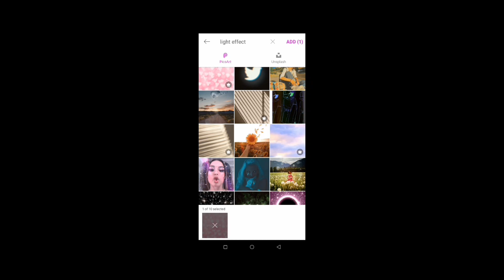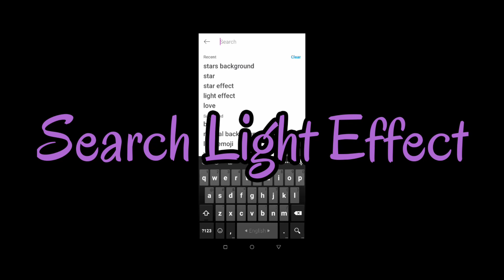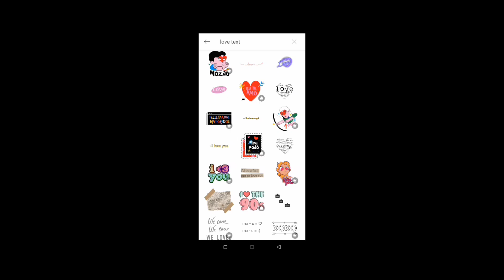Picsart best quality photo editing trick 2021 || Nosfat editing zone★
☑️Picsartbest quality photo editing trick 2021 || Picsart Photo editing || Nosfat editing zone★..